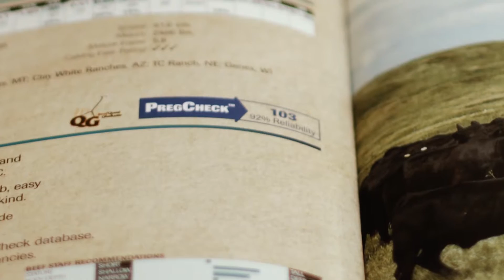GENEX PregCheck™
Genex is first in the industry to introduce a beef sire fertility ranking model and data collection process. PregCheck is an evaluation of an individual sire’s frozen semen conception rate. PregCheck fertility rankings are a new way for you to create Profits through Pregnancies.